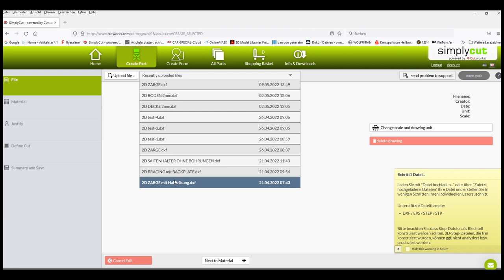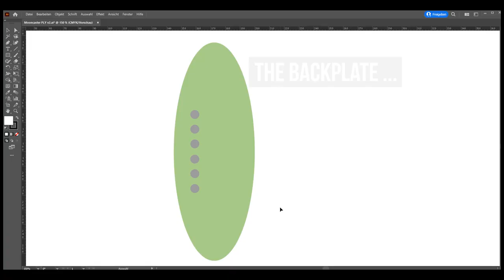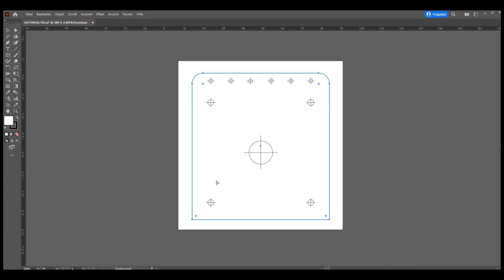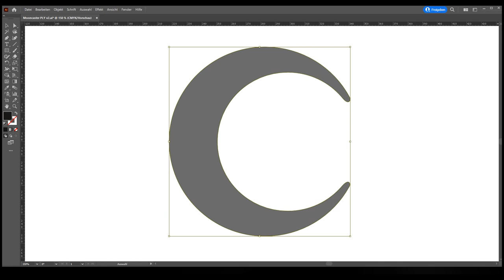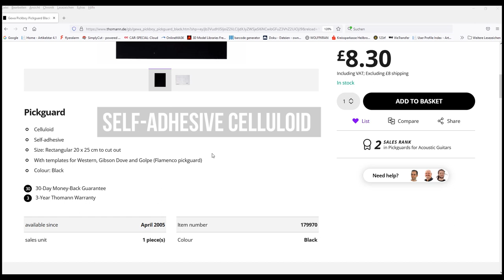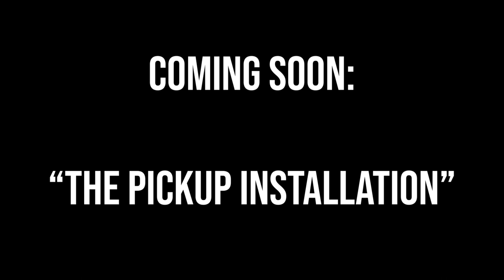How to build a great sounding plywood acoustic guitar PART 1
A decent acoustic guitar made of plywood?
A no go for a serious luthier! So let's give it a chance ..